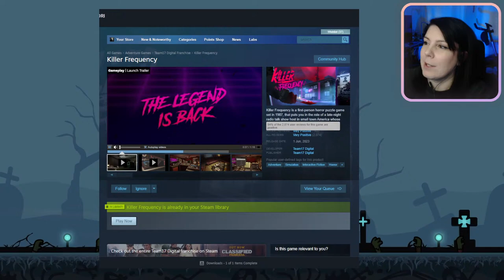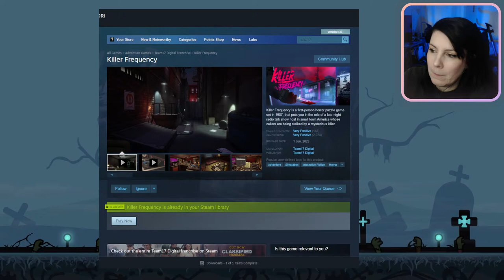Killer Frequency First Playthrough - Indie Games Stream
Hi I'm Miko and I'm a horror variety streamer from the UK.

This week we look at: Killer Frequency